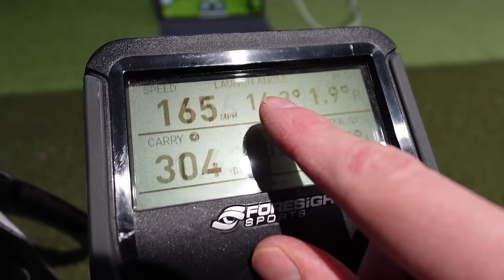5 ft 8... 70 kg... 300 YARD DRIVES! My Golf Driver Swing Cheats…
Become a longer driver of the golf ball with these simple golf driver drills, no matter your height or weight. Your golf driver swing will transform and you will be hitting your longest golf drives of your life with this golf driver swing lesson.

Hi I’m Matt Lockey, welcome to my Coach Lockey YouTube Channel. This YouTube channel is designed to help you play better golf, and to help you enjoy your golf more!

I specialise in golf course vlogs, golf challenges, golf tips, golf lessons, golf club reviews and the odd golf club unboxing. So pretty much everything golf!

I want to help you play better golf by providing coaching videos on all topics about golf. How to fix your slice, fix your hook, help you drive the golf ball longer, hit your irons more pure, hit your irons closer to the hole and help you draw and fade your golf shots.
As well as helping you produce the best long game you can have, I will help you lower your scores by chipping better, stopping duff and thin chips, pitching the ball closer and creating backspin like the tour pros. Finally, I will provide you help to putt better and hole more putts too!

00:00 5 ft 8... 70 kg... 300 YARD DRIVES! My Golf Driver Swing Cheats…
00:20 How to hit 300 yard drives - Tip 1
02:46 How to hit 300 yard drives - Tip 2
04:45 How to hit 300 yard drives - Tip 3